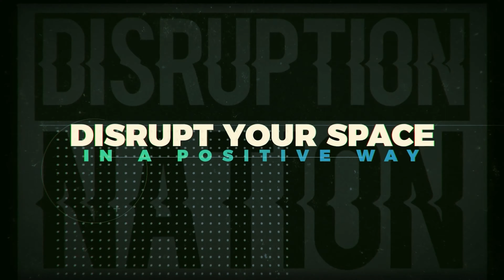HOW TO START A NEW JOURNEY IN REAL ESTATE INDUSTRY | KATE MYHANS UNTOLD STORY | DISRUPTION NATION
In this podcast, Kate and Taylor talk about new beginnings. How she failed once in Real Estate but rise up stronger than ever.

Check out this video and let's all learn from it.

Watch out for our upcoming videos!